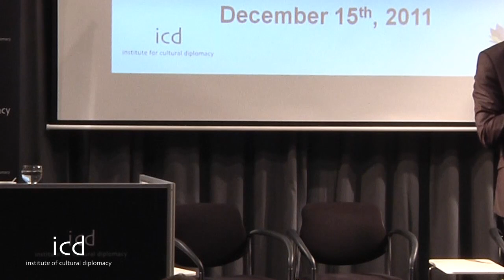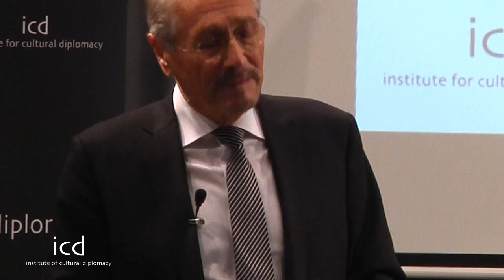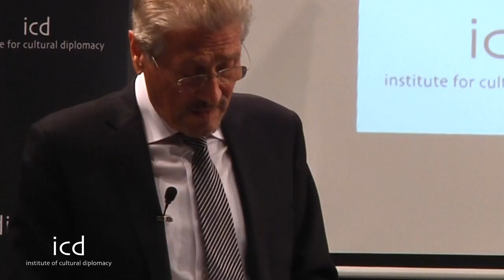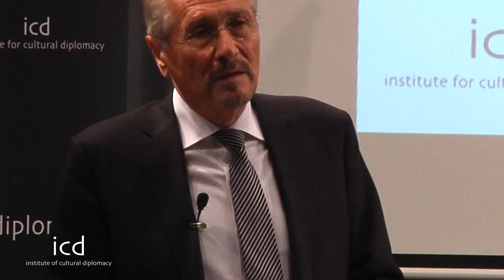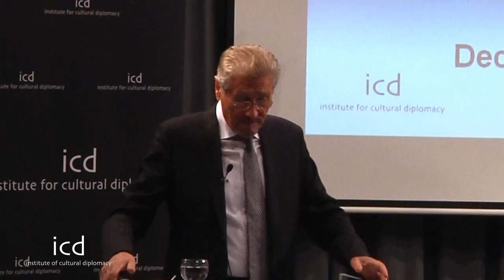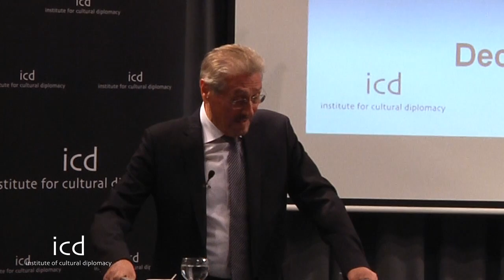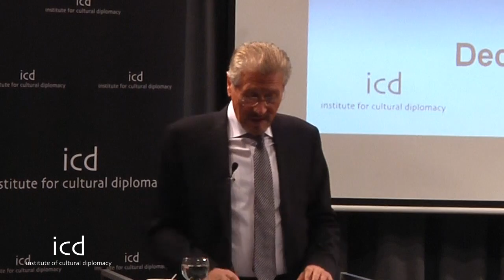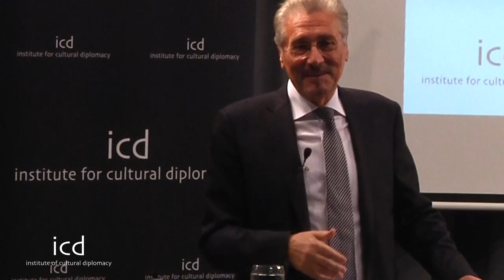A Lecture by H.E. President Dr. Emil Constantinescu (Former President of Romania)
"Cultural Diplomacy in the Levant"- A Lecture by H.E. President Dr. Emil Constantinescu (Former President of Romania) @ The Institute for Cultural Diplomacy [December 15th, 2011; Berlin, Germany]